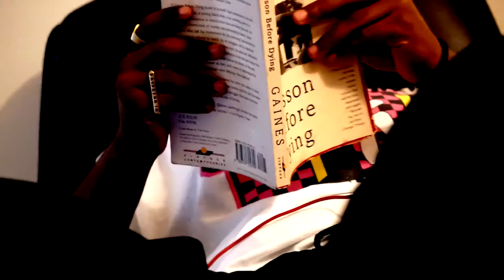SCREWDRIVER PROD. BY TUCKTURNSUP (OFFICIAL MUSIC VIDEO)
Listen to my single "Screwdriver"

SONG AVAILABLE NOW!!! (CLICK LINK BELOW)

Credits:
Producer: Tuckturnsup
Sound Engineer: Vital Dreams
Songwriter/Artist: Akari
Video: Fi
Wardrobe: Daydream'in Apparel